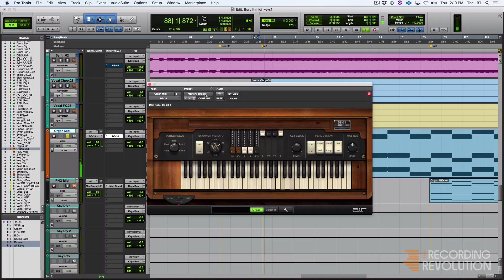Record Making with Jacquire King (Course Trailer)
"Record Making with Jacquire King" is an upcoming course from RecordingRevolution.com that walks through recording, producing, and mixing professional-sounding records.